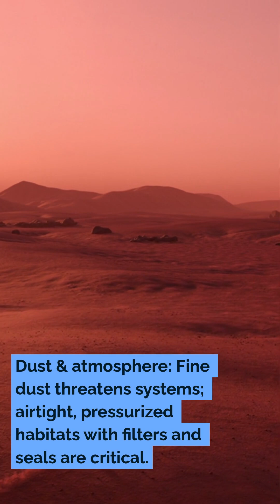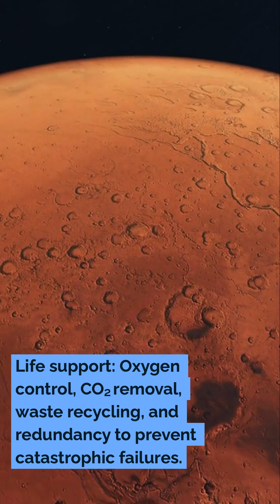List of Challenges to Build Infrastructure on Mars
Explore the immense challenges of constructing sustainable infrastructure on Mars, from battling extreme temperatures and radiation to overcoming dust storms, reduced gravity, and limited resources. This video dives into the engineering, environmental, and human factors that must be solved to create habitats, power systems, transportation networks, and life support capable of sustaining long-term human presence on the Red Planet.